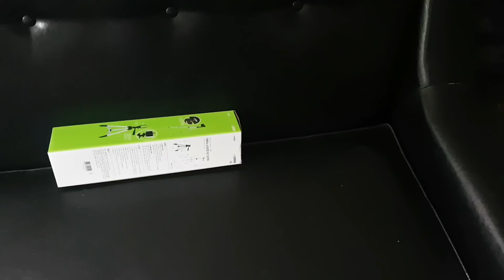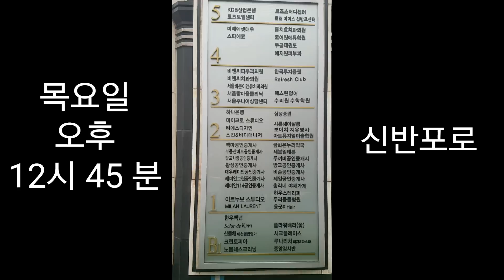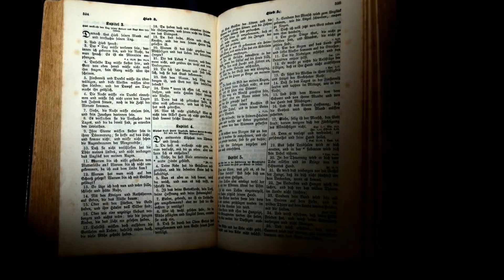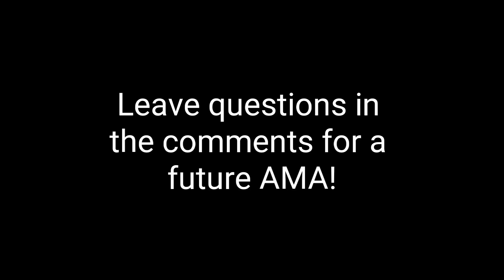Week 10: The Dermatologist Adventures